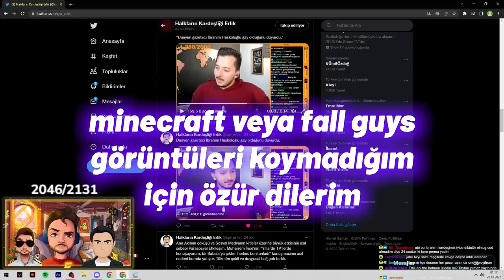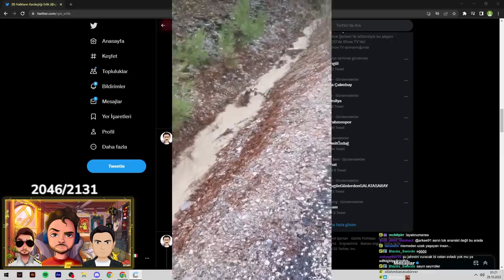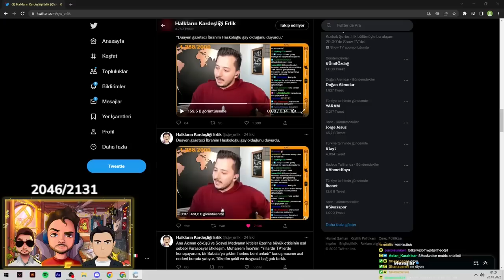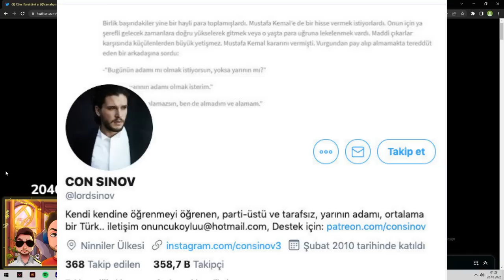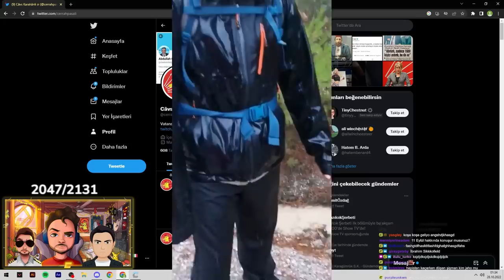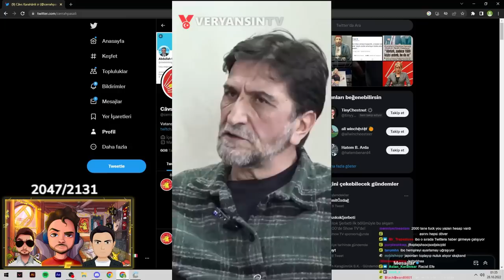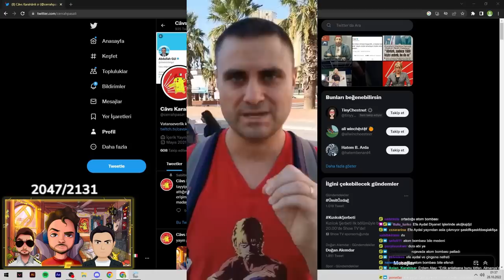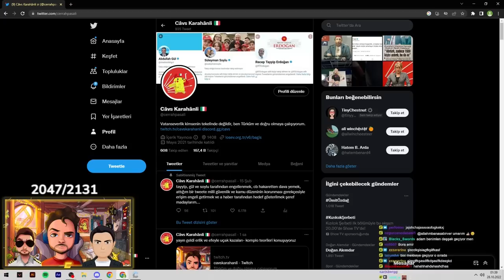JAPONYA MACERASI! (Efsane Yayın Makara)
Edit by Shuto

🎬 ERLİK:
1. YouTube Kanalı:  @ERLIK61

🎤 ERLİK Podcastleri:
Podcast Tadında Videolar:

Ada Ciftetellisi - Esin Engin Orkestrası